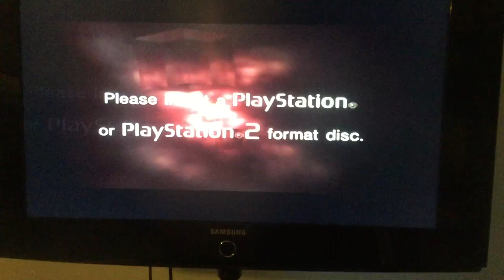jax car wash